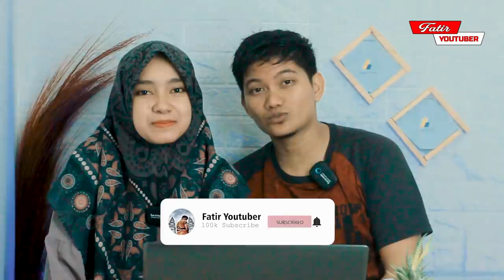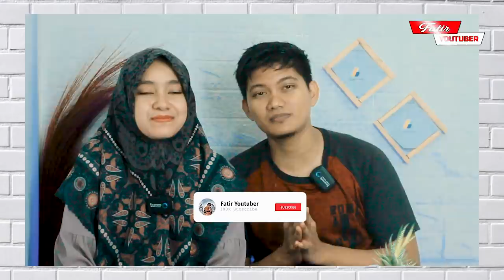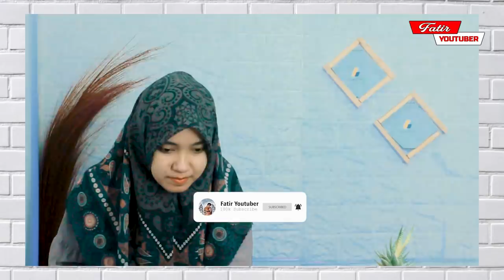KAMI SAMPAI TAK PERCAYA‼️HAL UNIK MACAM NI ADA DI JALAN TOL MALAYSIA🇲🇾AUTO BIKIN KAGUM